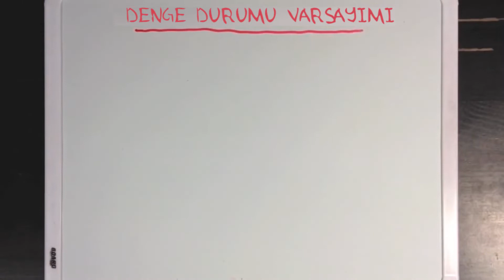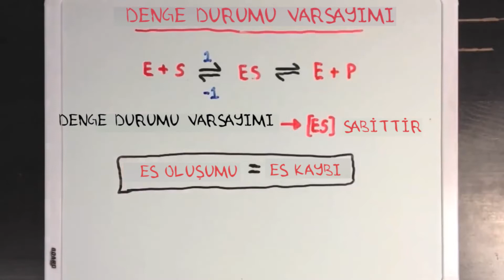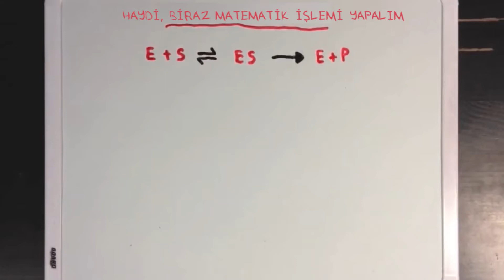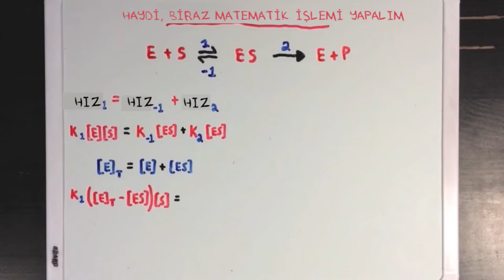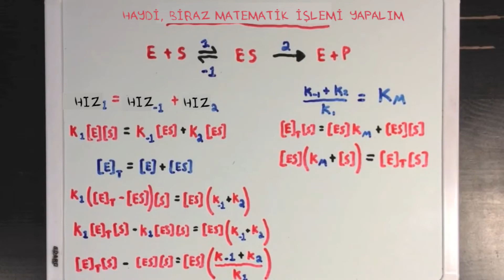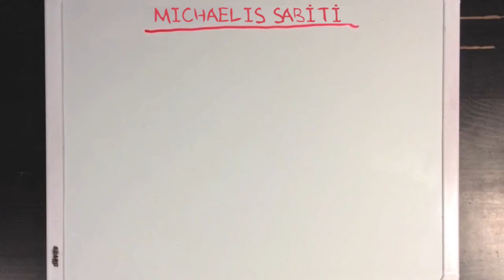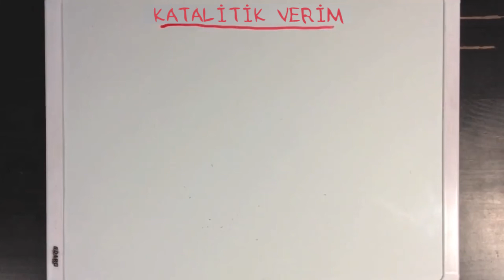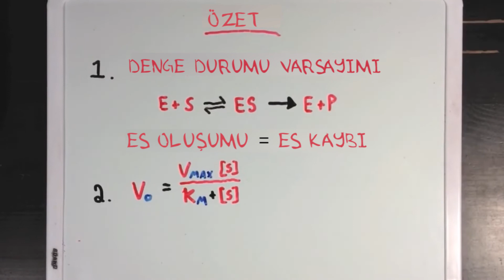Denge Durumu ve Michaelis-Menten Denklemi (Kimya)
52 dilde 135 milyon öğrencinin faydalandığı, dünyanın en büyük ücretsiz öğrenme platformu Khan Academy’de, matematikten sanat tarihine, ekonomiden fen bilimlerine, basit toplamadan diferansiyel denklemlere, ilkokul seviyesinden üniversite seviyesine her yaş için binlerce ders videosu, konu anlatımı, soru çözümü, interaktif alıştırma ve daha fazlasına tamamen ücretsiz ve reklamsız olarak ulaşabilirsiniz.